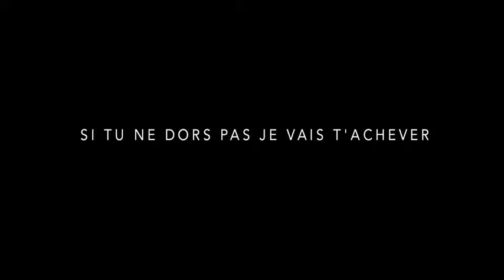Asile 404 : SHIFT - Fragment 02 : Circonvolutions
[Sortie de résidence au Barlok, Bruxelles, 10 juin 2017]
Enregistrement vidéo de téléviseurs via caméras de surveillance, captures vidéos de voyage,
Tournage: Klara Gai & Tina Hype / Montage: Tina Hype